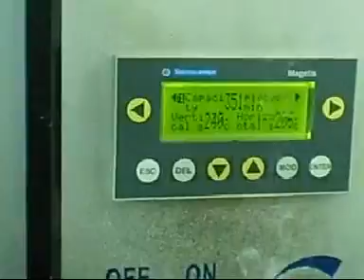Резка и упаковка flowpack